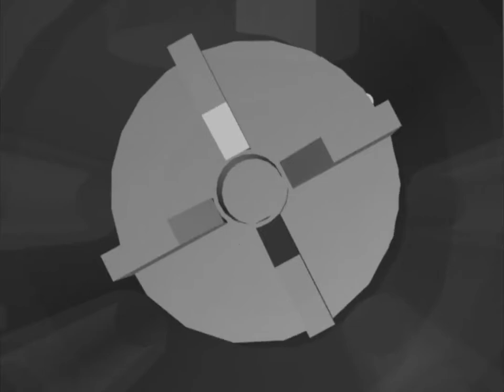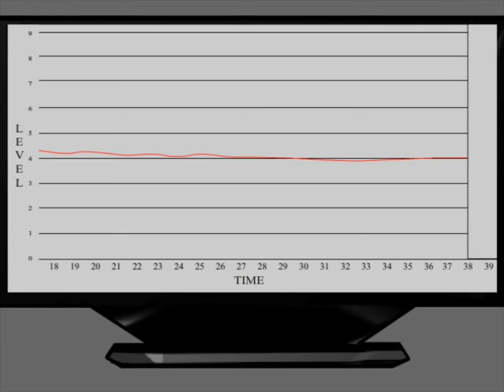Water Tank Simulation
This animation was created as an e-learning tool for science students at the college in an app format. The goal was to create an animation to show how this water system operates as it transfers water from one tank to the other through a system of pipes.